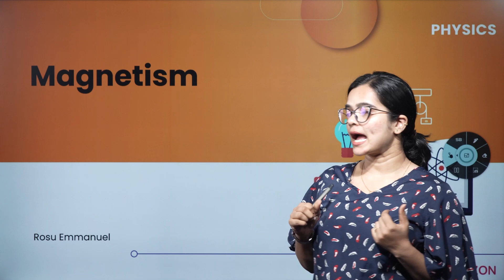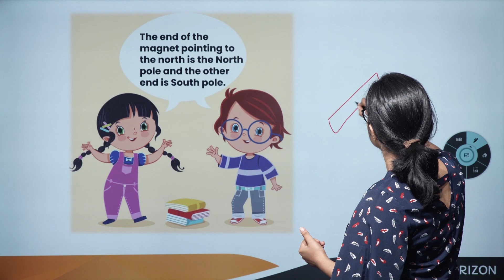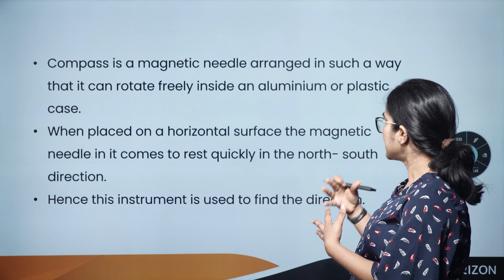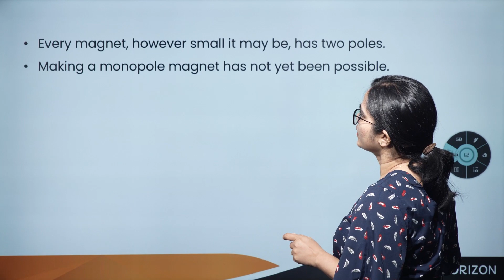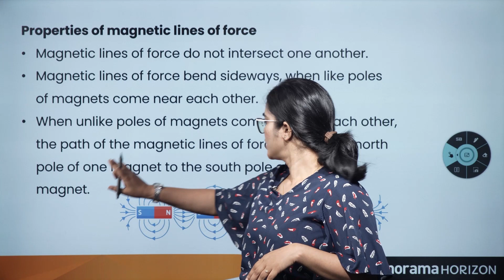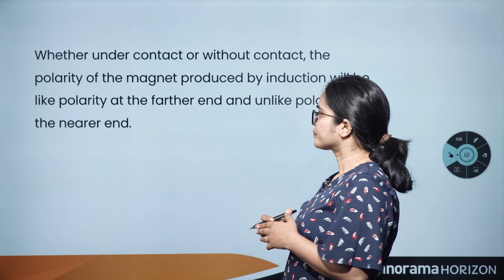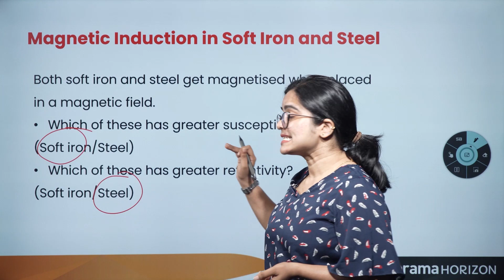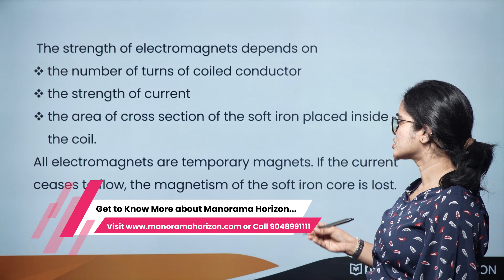Class 8 Physics | Magnetism | Manorama Horizon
Unleash the magnetic magic with Class 8 Physics on Manorama Horizon! Dive into the world of magnetic dipoles, compass needles dancing to Earth's secrets, and the wonders of electromagnets. Join us to explore magnetic poles, fields, and the fascinating dance of lines of force.